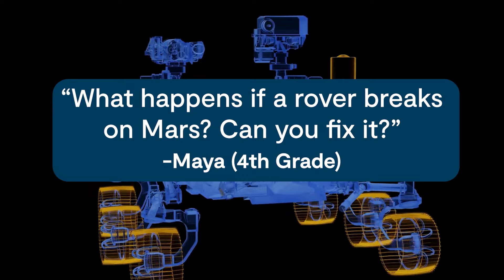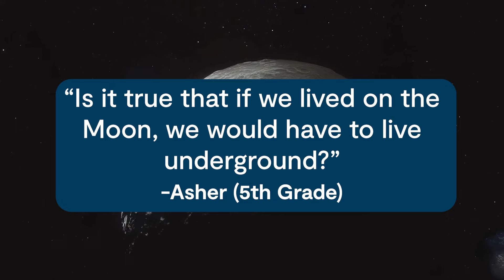Planetary Science: Traveling To Mars With Tanya Harrison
Meet Dr. Tanya Harrison, Co-Founder and CEO of the Earth and Planetary Institute of Canada. Dr. Harrison has worked on multiple NASA missions to Mars, including the Opportunity, Curiosity, and Perseverance rovers. Hear Dr. Harrison explain her career journey into planetary science and answer student questions about how we send robots to Mars, what happens when robots break, and what it would be like to live on another planet.